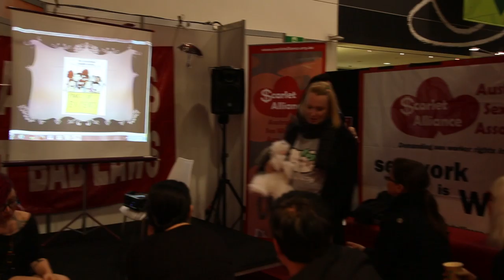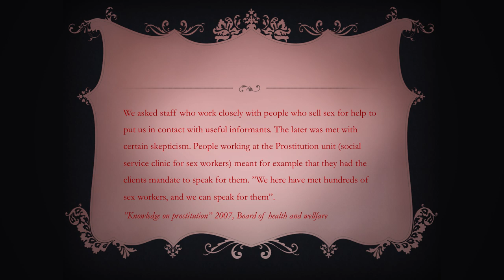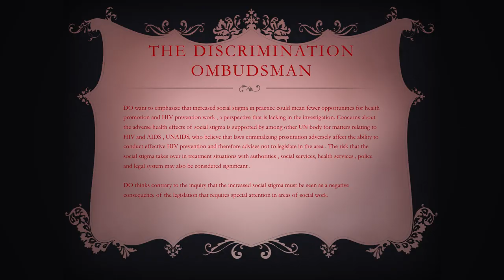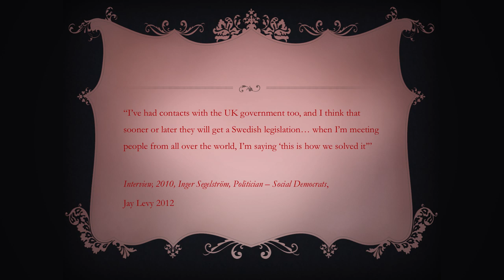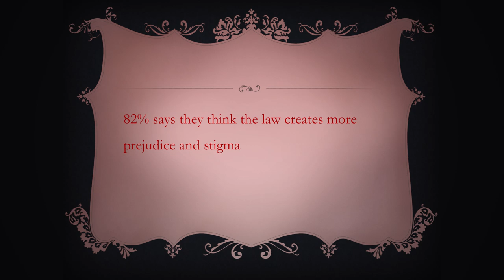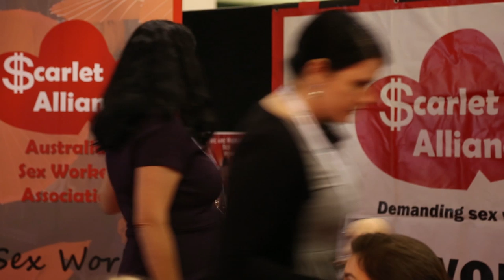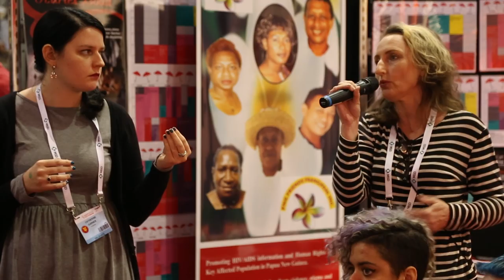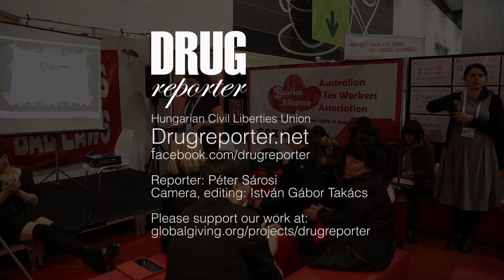The Swedish Model of Criminalizing the Clients of Sex Workers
Pye Jakobsson is the president of the Global Network of Sex Work Projects. She held a presentation at the AIDS 2014 conference in Melbourne, on the harms of the Swedish model of criminalizing the clients of sexworkers.